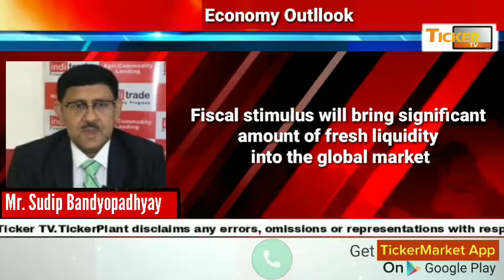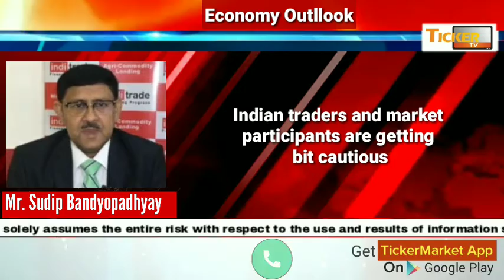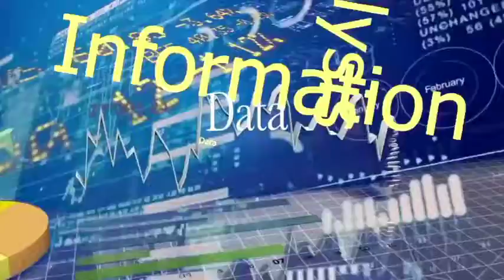Outlook on Economy by Mr. Sudip Bandyopadhyay, Director, Inditrade Capital: Ticker TV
Tickerplant Limited, popularly known as Ticker, is one of the leading global content providers in the financial information services industry. For day to day challenges faced by MF Distributor, Brokerage reporting and back office MIS, TW offers three product 1. IFA - Individual Advisor 2. IFA PLUS (Those who are having multiple agents) 3. Distributor Model (Those who are having multiple presence).Download TickerMarket app now from :Play Store Store Like us on Facebook Follow us on Twitter Subscribe to our YOUTUBE Channels: Ticker TV user/viewer of Ticker TV solely assumes the entire risk with respect to the use and results of information shown on the Ticker TV.TickerPlant disclaims any errors, omissions or representations with respect to information and the advice and view expressed by market analysts/market experts.TickerPlant has no financial or any other liability whatsoever under any law or otherwise, to any user/viewer because of the use of any such information for any investment purpose”.